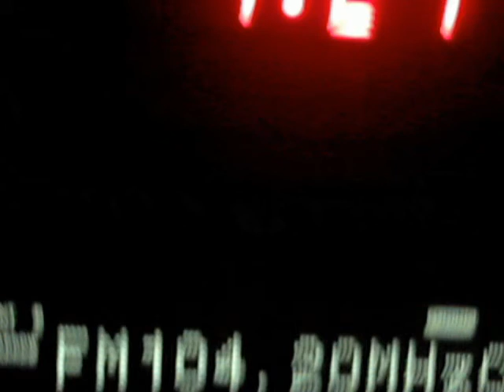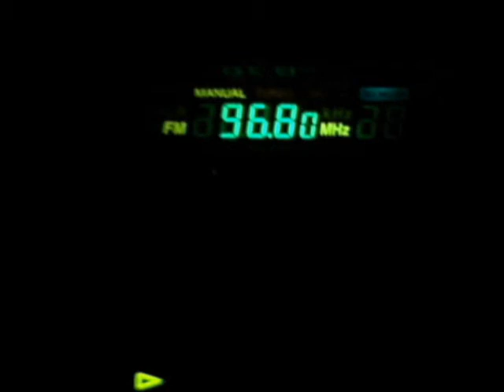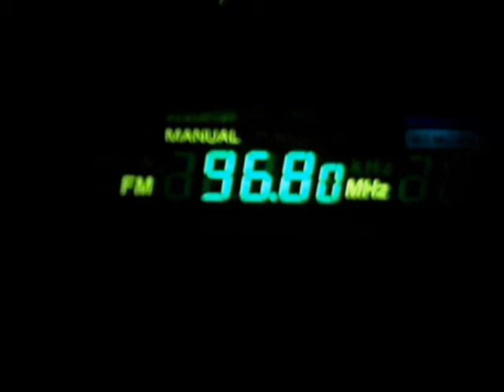UNID Serbian or Bosnian (or Croatian?) on 96.8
Any idea?
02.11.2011